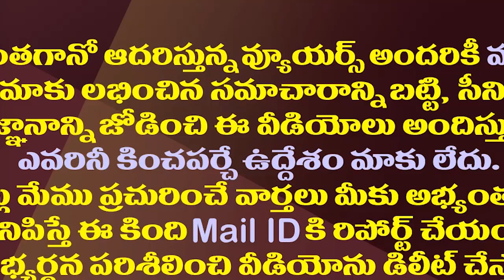జగన్ మరో ముందడుగు.. పాదయాత్ర లిస్ట్ బయటకు.!| YS Jagan Focused On The Promises Given During Padayatra